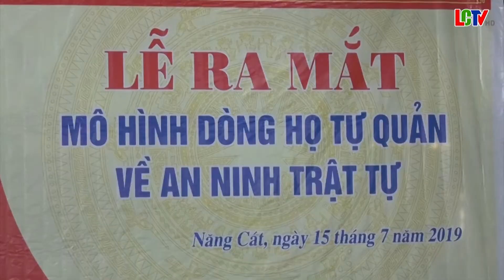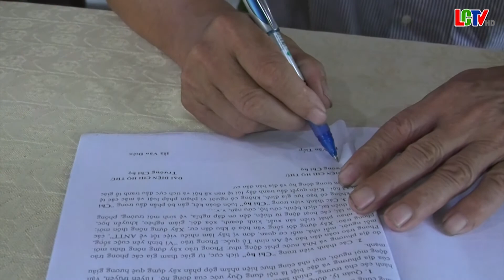Lễ ra mắt dòng họ tự quản về an ninh trật tự chi Họ hà bản Năng cát Trí nang Lang chánh